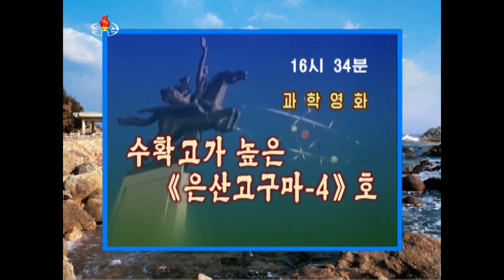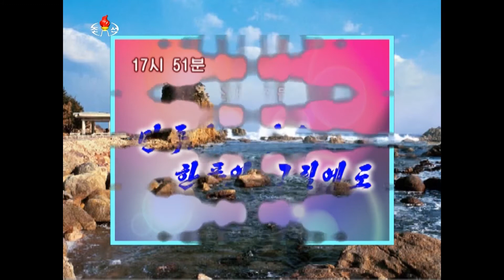Korean Central Television closedown HD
Recorded on May 13, 2015. (Momentary drop-out in audio occurs, soon recovers)